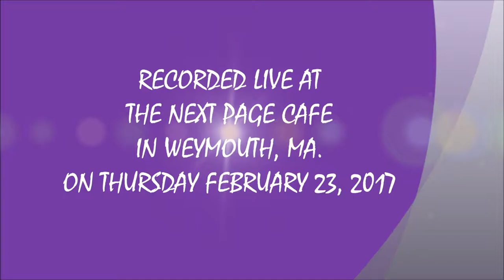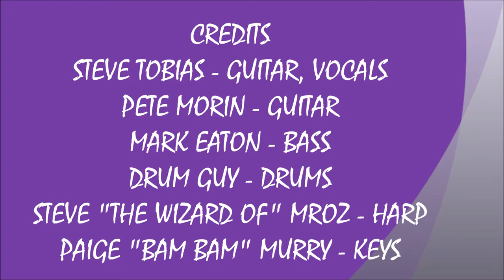STATESBORO BLUES - STEVE TOBIAS, STEVE MROZ & PETE MORIN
LIVE THERAPY THIRSTDAY JAM SOUNDS #6 ! STATESBORO BLUES - STEVE TOBIAS & PETE MORIN !
RECORDED LIVE AT THE NEXT PAGE CAFE IN WEYMOUTH, MA. ON THURSDAY FEBRUARY 23, 2017.